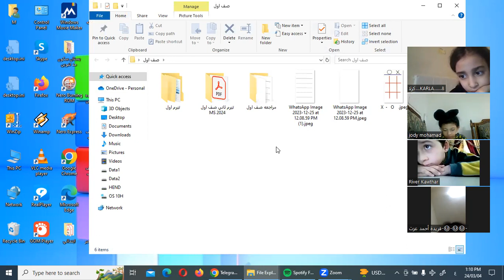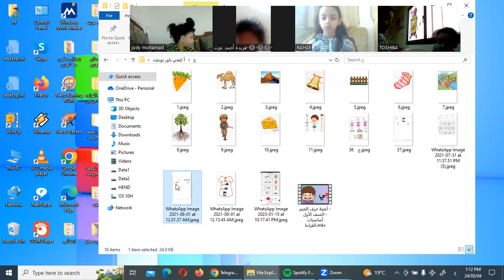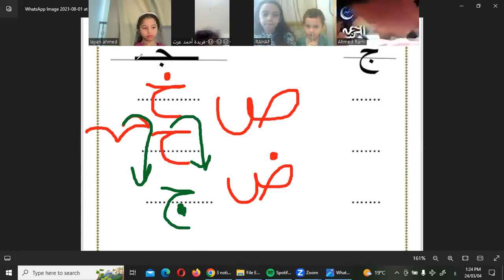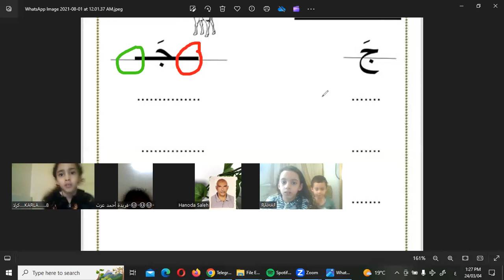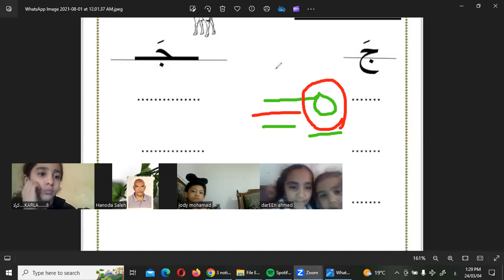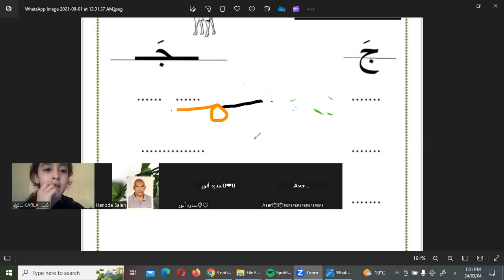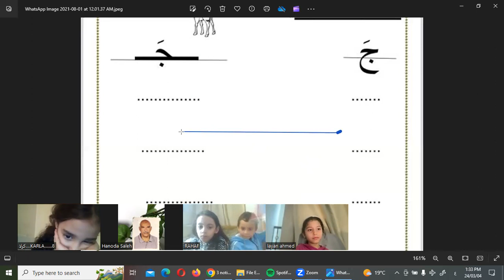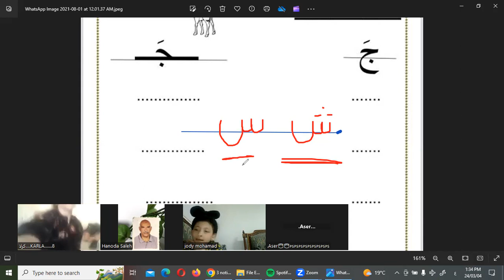كورس تأسيس اللغة العربية صف اول وثاني وثالث ابتدائي ج1